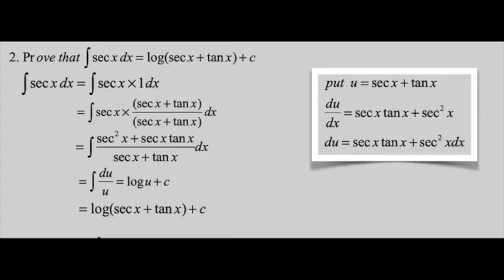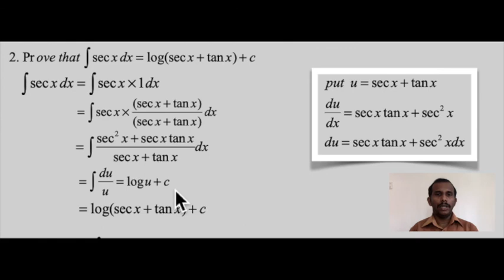How to find the integral of secx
This video shows that how to find the integral of secx with the help of detailed explanation